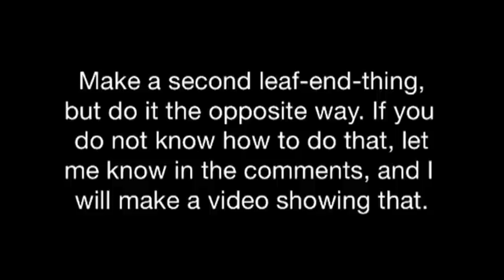How to build lego undertale characters: Omega Flowey/Photoshop Flowey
You guys wanted it. Now you have it. Also, I might take a break from undertale, and do some Sister location themed how-to-builds, because I am into other games as well.

The first song used was by Toby Fox, and was from the game undertale.

The second song used was called [Electro/Dubstep] - Undertale OST - Heartache (Arcien Remix) and was by NMSNL